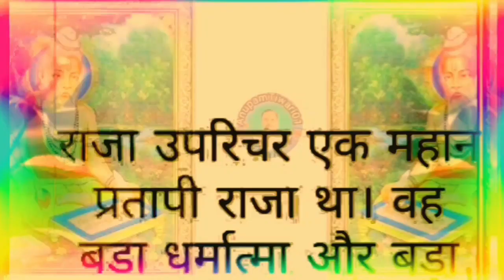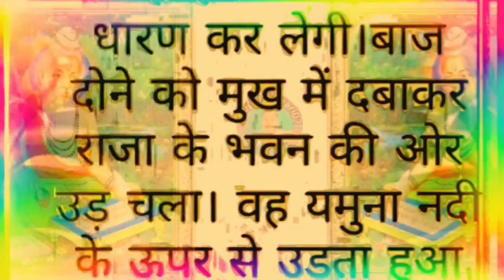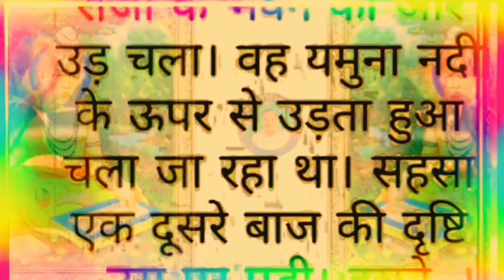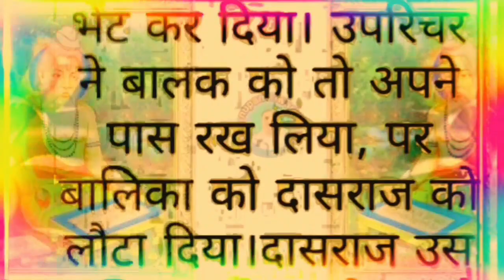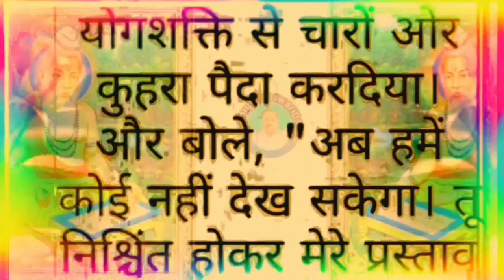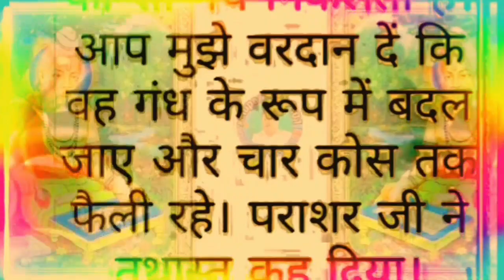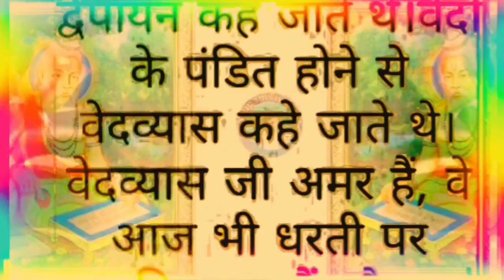महर्षि वेदव्यास का जन्म कैसे हुआ?वेदव्यास महाभारत||पौराणिक कथा||Shiv bhakt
महर्षि वेदव्यास का जन्म कैसे हुआ?

𝗩𝗶𝗱𝗲𝗼 अच्छा लगा हो तो ""
Keep supporting 🙏🙏 Keep loving 💓💓 👍ʟɪᴋᴇ ⚡sᴀʜʀᴇ 📩ᴄᴏᴍᴍᴇɴᴛ 😍sᴜʙsᴄʀɪʙᴇ 👆ᴘʀᴇss 😘ᴛʜᴇ 🔔ʙᴇʟʟ

कृपया ध्यान दें:-कि हमारा उद्देश्य किसी विशेष व्यक्ति,धर्म, समुदाय, जाती, राष्ट्रीयता ,व्यवसाय ,संस्था ,विश्वास और भावनाओं को ठेस पहुंचाना नहीं है।__________________________________________ नोट:-( इस कहानी के सभी पात्र और घटनाएं धार्मिक और रामायण ,महाभारत, वेद पुराण, जैसे ग्रंथो से है । जिनका किसी वास्तविक जीवन से कोई संबंध नहीं है । इसे केवल शिक्षा और ज्ञान के लिए बनाया गया है।)

वेदव्यास का जन्म कैसे हुआ,
वेदव्यास महाभारत,
वेदव्यास जी की कथा,
वेदव्यास कौन थे,
वेदव्यास जी कौन थे,
वेदव्यास जी का जन्म कैसे हुआ,
वेदव्यास की कथा,
वेदव्यास जी महाराज,
वेदव्यास का जीवन परिचय,
वेदव्यास का जन्म